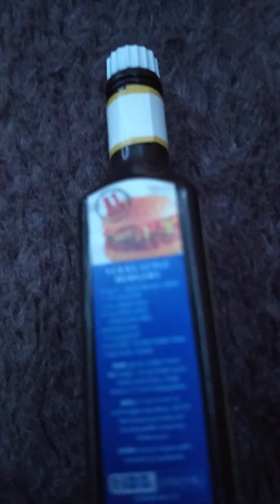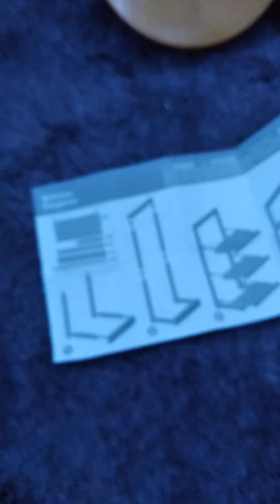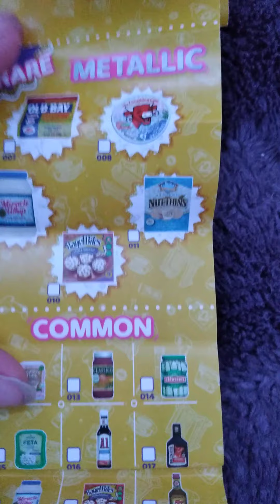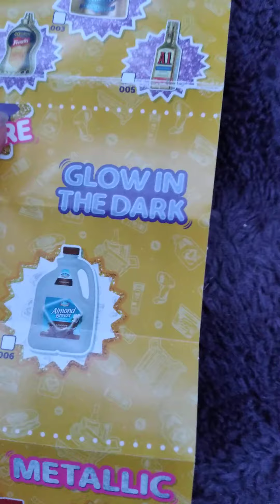Unboxing mini brands part 1